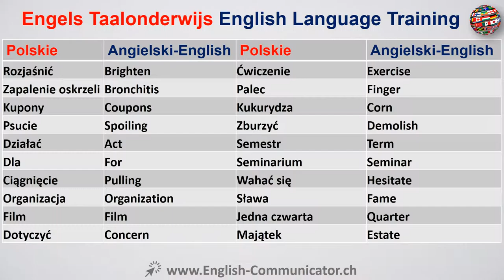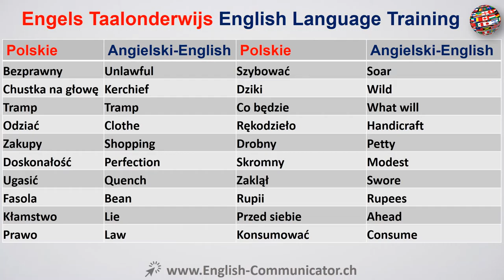#11 Kurs języka angielskiego Słownictwo English Bielsk Podlaski Kielce Oleśnica Środa Wielkopolska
Z angielskiego na polski, polskiego na angielski Tłumaczeń Języka Angielskiego.
Czytanie Pisanie Mówienie Słuchanie Gramatyka Ćwiczenia Kurs bezpłatny uczyć się online kurs językowy YouTube English Dowiedz Cambridge Oxford UK Ameryka Corticated Dyplom Początkujący English Advanced English treningu IELTS Cambridge International English Language Testing System ILEC prawa międzynarodowego English Certificate ICFE międzynarodowy certyfikat w finansowe English ILEC prawa angielskiego językoznawstwa ITASA Międzynarodówki asystent naukowo mówić ITEP ocena międzynarodowej Test z angielskiego KET klucz test z języka angielskiego KET CAMBRIDGE anglojęzycznych wstępne Preliminary English Test certyfikat językowy Dyplom Kwalifikacja MELAB Michigan English Language Ocena Bateria MET Michigan English Test Bultas Business English testowania usługi PET English Test PET Cambridge English Language wymowa Nauka języka angielskiego Przysłów Learning PTE Pearson test gramatyki języka angielskiego angielskiego bezpłatnie darmo online nauki języka angielskiego bezpłatnie bezpłatnie nauki online TELC Europejski Certyfikat język TEP test z angielskiego testu z języka angielskiego jako języka obcego TSE teście mówionego język angielski
English to Polish, Polish to English Translation English Language.